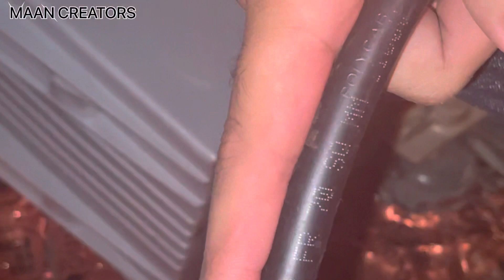Verna Modified With 3000 RMS Subwoofers |Installing Sundown Audio In Verna 2020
Like my facebook page :- maancreators786